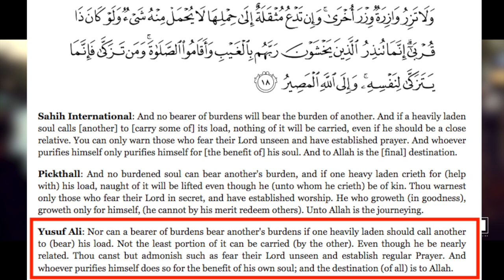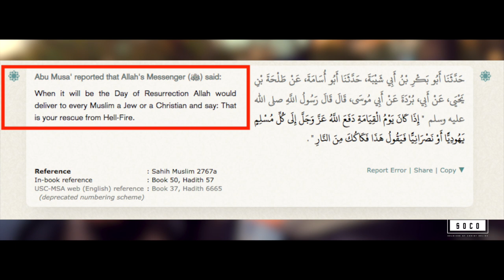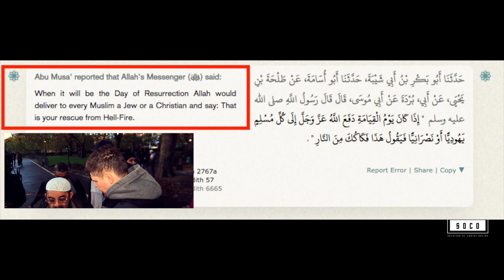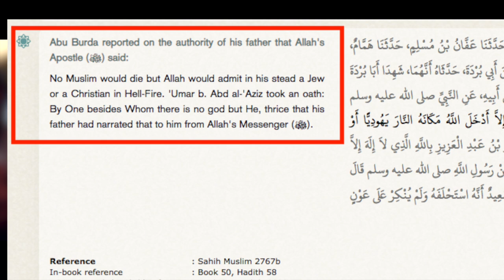The conversation which led to the debate with Adnan Rashid | Bob | Speakers' Corner debate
:::::: Topic Highlights::::::
Muslim_Christian dialogue | Speakers' Corner | London UK
Speaker: @bobofspeakerscorner1099
Shot & Edited:  @SocoFilms
Post:  @socostudio
:::::::::IF YOU WOULD LIKE TO SUPPORT US ::::::
👉 Become SOCO Members to have early access to new videos: 👇👇👇